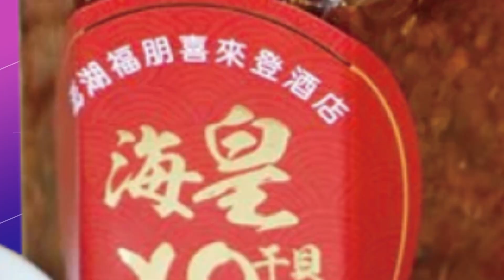【每日必看】內政部PO"笑死"酸楊丞琳? 徐國勇竟稱"重點在反詐騙"｜踢館造句! 徐巧芯:笑死 部長吃姑婆芋吃到中毒 20220907 @中天新聞CtiNews​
00:00 內政部PO"笑死"酸楊丞琳? 徐國勇最新回應
01:12 踢館造句! 徐巧芯:笑死 部長吃姑婆芋吃到中毒
01:58 台灣也有豆腐魚! 黃偉哲推薦在地魚酥"狗母魚"
02:25 內政部「笑死」楊丞琳沒吃海鮮引眾怒！ 臉書遭灌爆